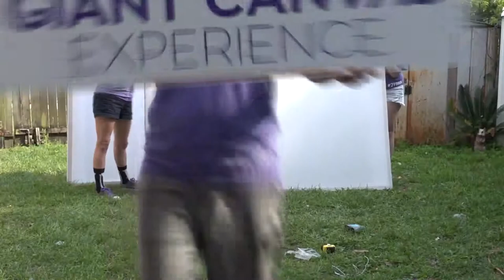One Spark - Giant Canvas Experience - #21988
Thousands of people will have the opportunity to paint these Giant Canvases for free. Only at the Wonderland Venue during One Spark(Laura & W.Adams.)

April 8th-12th everyday from 11am-9pm except on Sunday 11am-3pm.

Come create with us!

Vote #21988